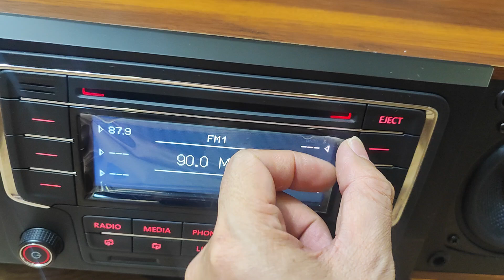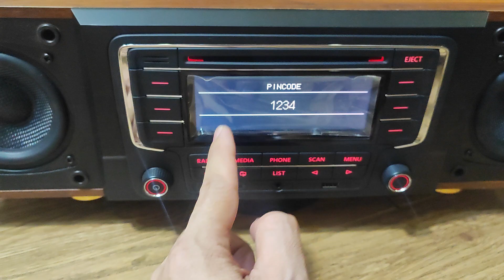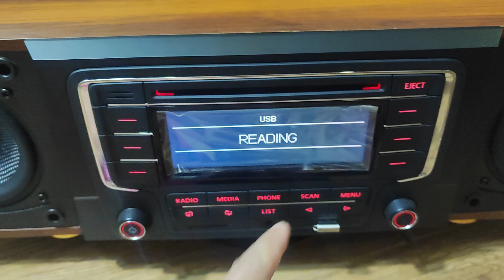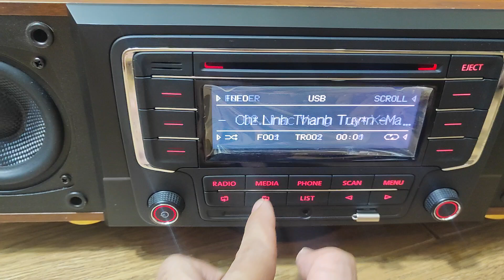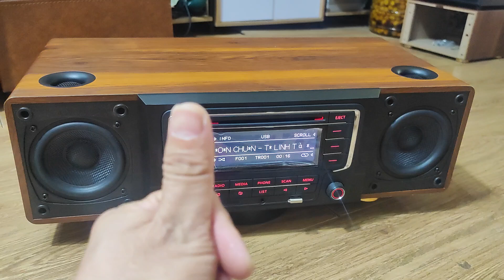Cái tên đặc biệt Trà Quang Đà đến từ Biên Hòa Đồng Nai yên tâm nhận cd v6 nhé test gửi chi tiết ạ